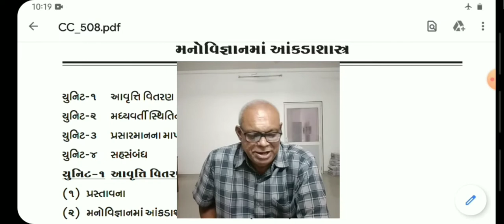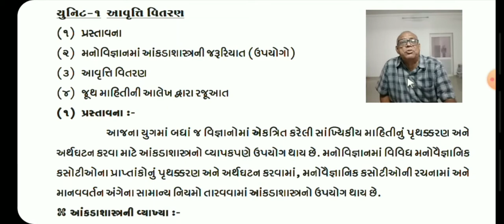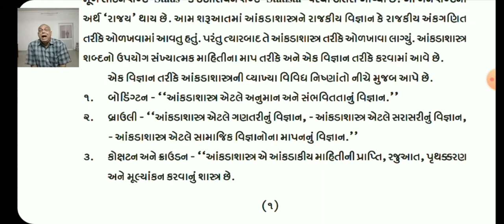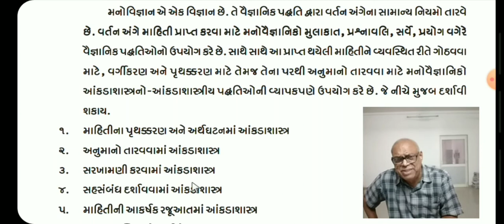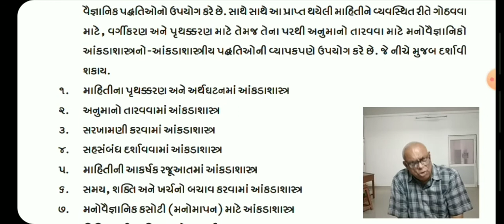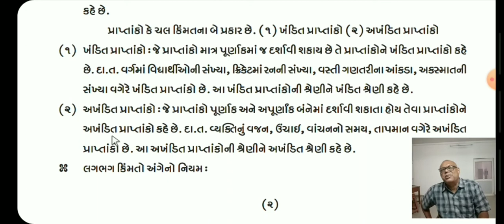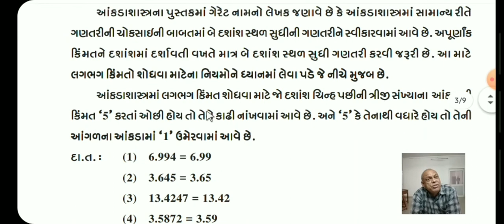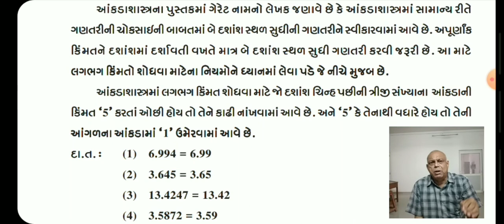CC-508, Unit-1, Part-1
Lecture delivered by Prof. C. S. Patel, HoD, Department of Psychology.

CC-508:- Statistics in Psychology
Unit:-1. Frequency Distribution

Part-1:- Introduction, Need of Statistics in Psychology, Concept of Terminology